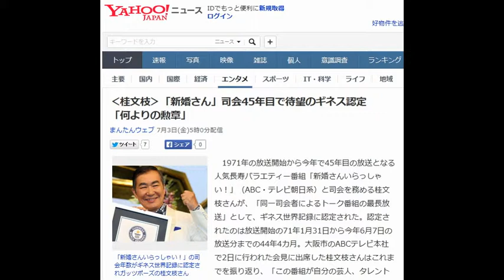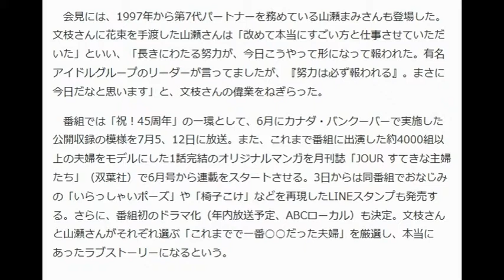‹桂文枝›「新婚さん」司会45年目で待望のギネス認定 「何よりの勲章」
1971年の放送開始から今年で45年目の放送となる人気長寿バラエティー番組「新婚さんいらっしゃい！」（ABC・テレビ朝日系）と司会を務める桂文枝さんが、「同一司会者によるトーク番組の最長放送」として、ギネス世界記録に認定された。認定されたのは放送開始の71年1月31日から今年6月7日の放送分までの44年4カ月。大阪市のABCテレビ本社で2日に行われた会見に出席した桂文枝さんはこれまでを振り返り、「この番組が自分の芸人、タレントとしての一番の代表的な番組になるとは夢にも思わなかった」「何よりの勲章」と大喜び。認定証を手にすると「感無量ですね。本当に、何よりもこの番組を考えて作っていただいたプロデューサーに感謝。最初の頃の方はもういない。次の人へ申し送ってこの番組をやっていただいたのは本当にありがたいですね……」と、スタッフへの感謝を語りながら、言葉を詰まらせた。

【写真特集】桂文枝さんが偉業達成！会見の様子

　「新婚さんいらっしゃい！」は毎回2組の新婚カップルをスタジオに招き、2人が知り合ったきっかけや新婚生活などについて聞き出す視聴者参加型のトーク番組。過去に一度同じ内容でギネス世界記録の認定を目指したがならず、今回が2度目の挑戦。3月27日にギネス世界記録に申請し、6月9日に正式に「Longest running TV talk show hosted by the same presenter」に認定された。

　文枝さんは「長かったです。（認定する）それまでに番組が終わるか、その前に自分が倒れてしもたら何にもならへんから。元気でやりたい、番組が続いてほしいという思いがありました」と振り返った。認定されたときは「『（発表までは）ちょっと内緒にしといてください』と言われて、言いたくて言いたくて。こんだけやったで！って（うずうずした）」と明かし、記者たちを笑わせた。

　今後について文枝さんは「これからどれくらいできるか分かりませんけれど、どこでどうなっても悔いはないと思っています」と語ったが、「（明石家）さんまさんの番組、いろいろやってて長いのもありますが、彼にだけは抜かれたくない。頑張んなきゃ」と、ライバル心を燃やした。

　会見には、1997年から第7代パートナーを務めている山瀬まみさんも登場した。文枝さんに花束を手渡した山瀬さんは「改めて本当にすごい方と仕事させていただいた」といい、「長きにわたる努力が、今日こうやって形になって報われた。有名アイドルグループのリーダーが言ってましたが、『努力は必ず報われる』。まさに今日だなと思います」と、文枝さんの偉業をねぎらった。

　番組では「祝！45周年」の一環として、6月にカナダ・バンクーバーで実施した公開収録の模様を7月5、12日に放送。また、これまで番組に出演した約4000組以上の夫婦をモデルにした1話完結のオリジナルマンガを月刊誌「JOUR すてきな主婦たち」（双葉社）で6月号から連載をスタートさせる。3日からは同番組でおなじみの「いらっしゃいポーズ」や「椅子こけ」などを再現したLINEスタンプも発売する。さらに、番組初のドラマ化（年内放送予定、ABCローカル）も決定。文枝さんと山瀬さんがそれぞれ選ぶ「これまでで一番○○だった夫婦」を厳選し、本当にあったラブストーリーになるという。